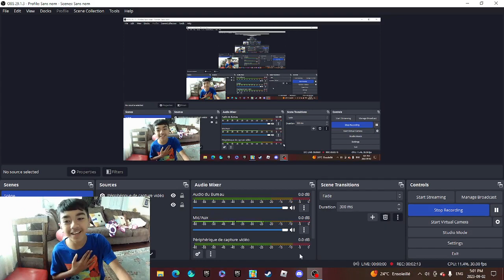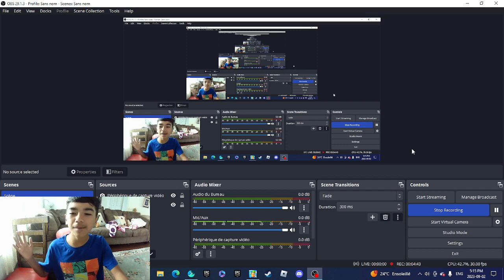New Super Stumblers Part 3